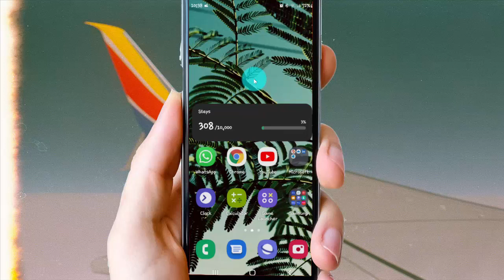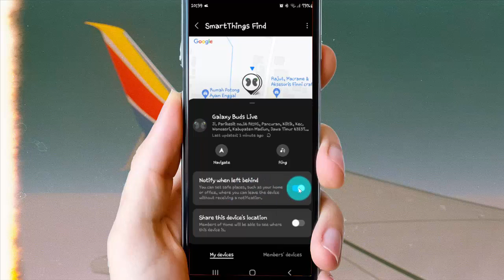Samsung Galaxy Buds Live : How to turn on or off Notify when Earbuds left behind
In this video we will learn about How to turn on or off Notify when Earbuds left behind in Samsung Galaxy Buds Live model SM-r180 (Earbuds), I use Android phone Samsung Galaxy S21 to settings